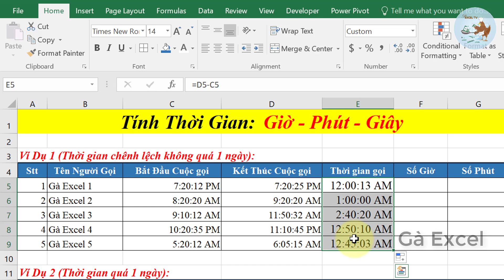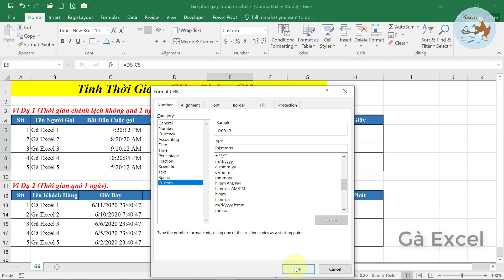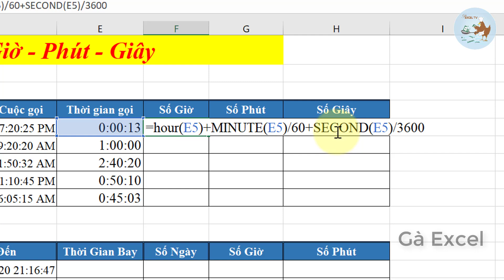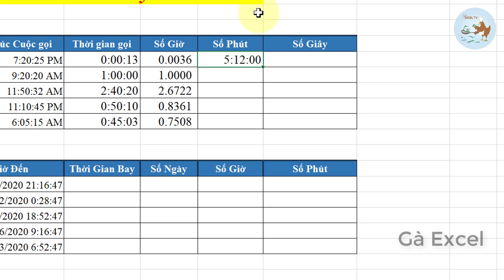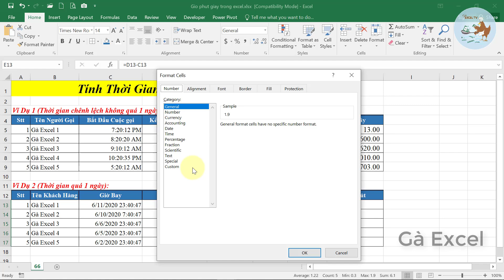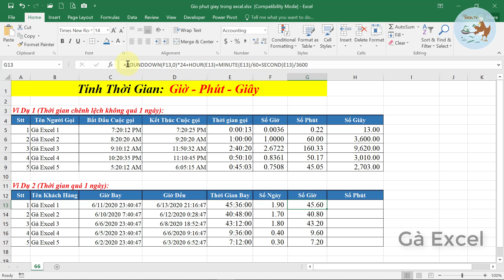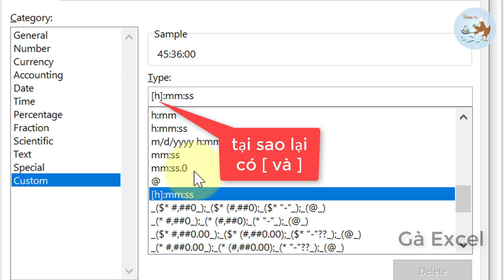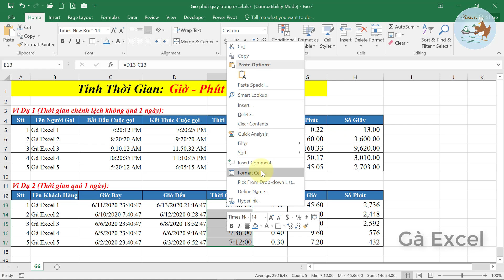Cách tính thời gian giờ phút giây | cách trừ giờ trong Excel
Hướng dẫn Cách tính thời gian giờ phút giây trong excel và cách trừ giờ trong Excel từ cơ bản đến nâng cao